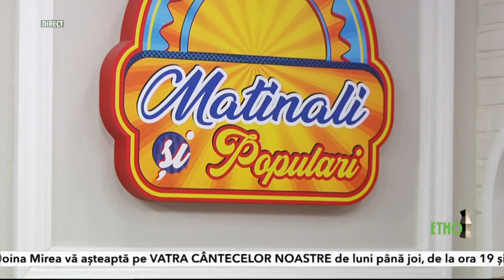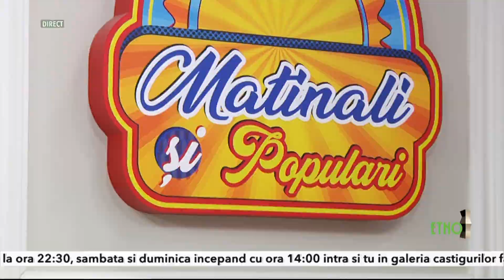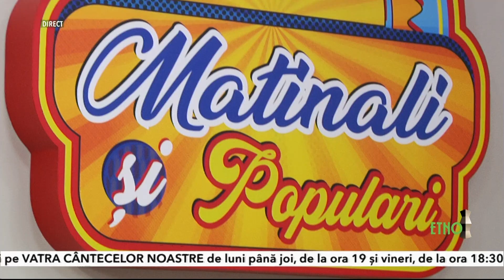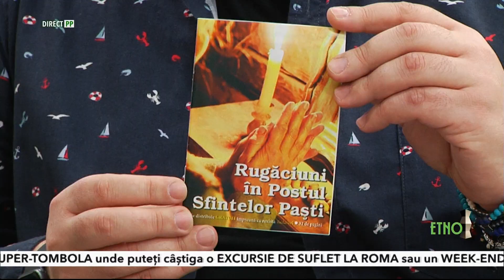Matinali si populari 4 martie 2020